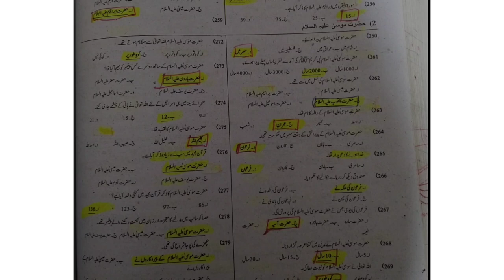islamiat mcq for educator jobs part no 7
top 10 mcq islamiat for educator jobs
for educator jobs islamiat mcq Punjab text book
islamiat answer and questions
islamiat mcq with answers